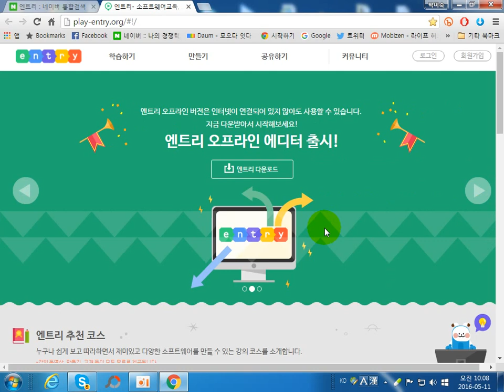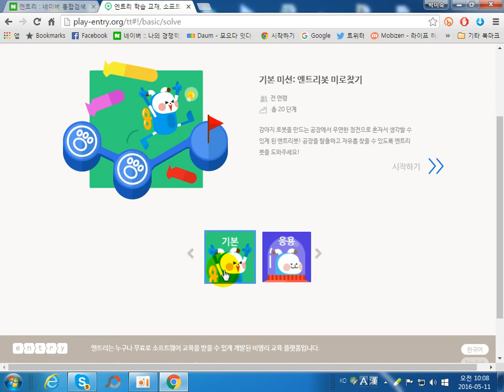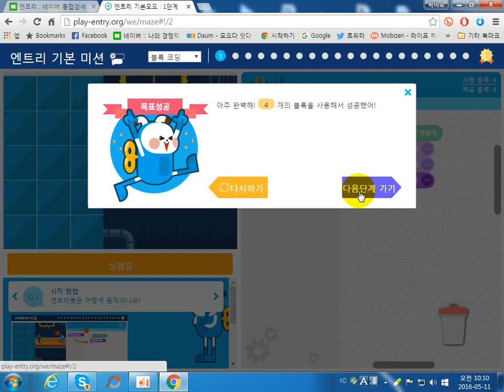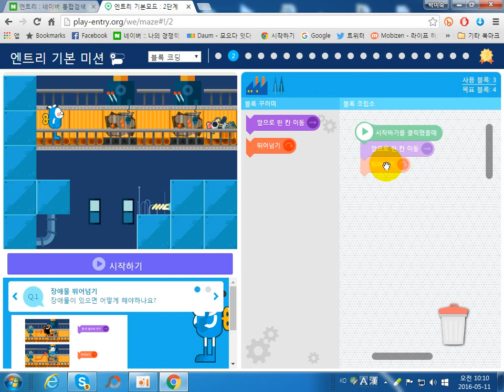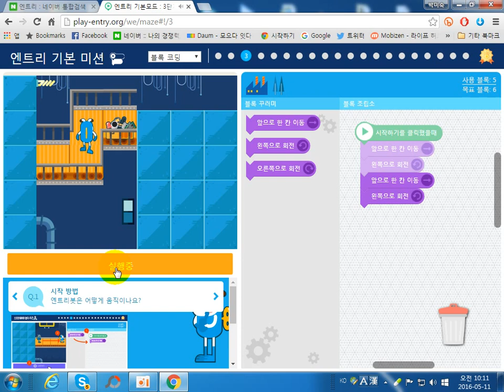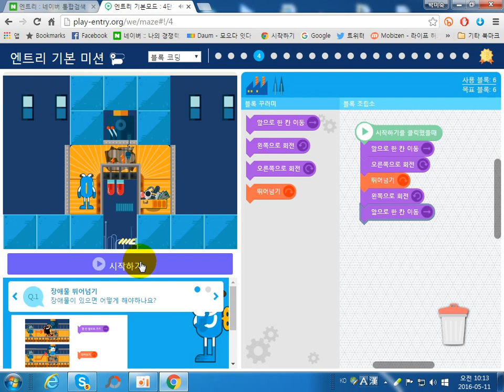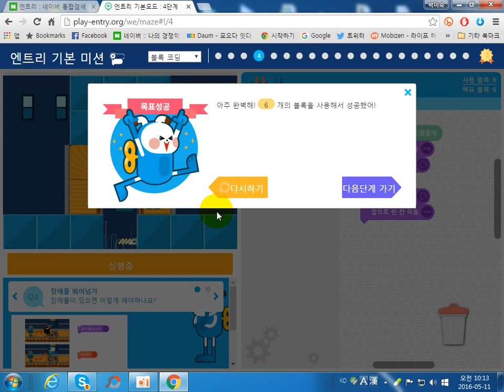[엔트리 강좌1] 학습하기 1- 4단계(순차적실행)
엔트리 학습하기 강좌
1. 1~4단계 미션 수행
2. 순차적 실행의 원리를 배운다.